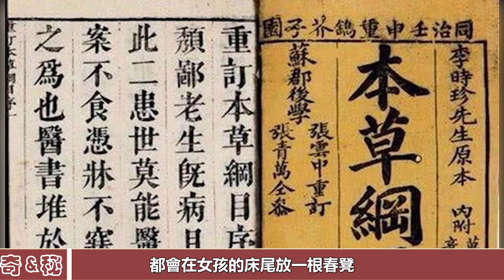古人房中的春凳有什麼妙用？至今仍在使用，不得不佩服古人的智慧！墓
古人房中的春凳有什麼妙用？至今仍在使用，不得不佩服古人的智慧！